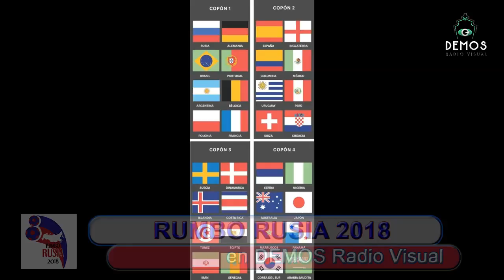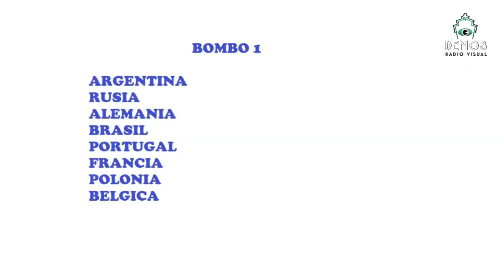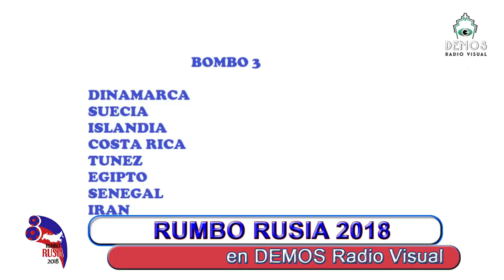LOS BOMBOS, la previa a la definición de las zonas en RUMBO RUSIA 2018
RUMBO RUSIA 2018 te acompaña en el camino a la Fiesta del Fútbol Mundial, Alina Bebenina, Polina Bolushevskaya, Elena Gladysheva, Irina Kruchínina, Carolina Mollo y Mario Oneto, te muestran las ciudades, sedes, los estadios, la historia y todo lo que necesitas para vivir este evento sin igual. DEMOS Radio Visual.